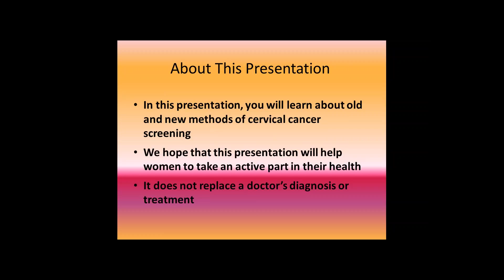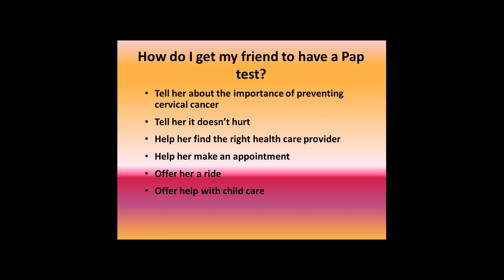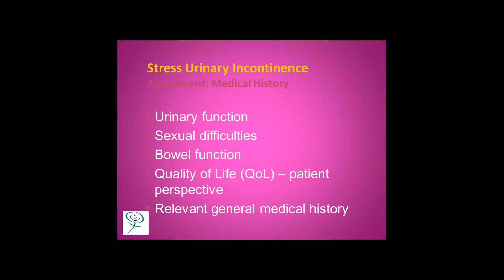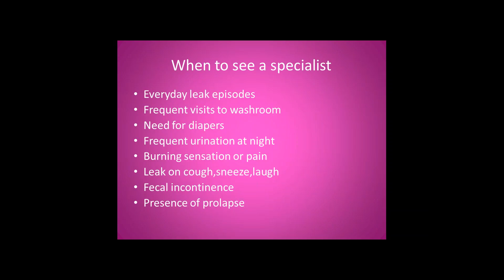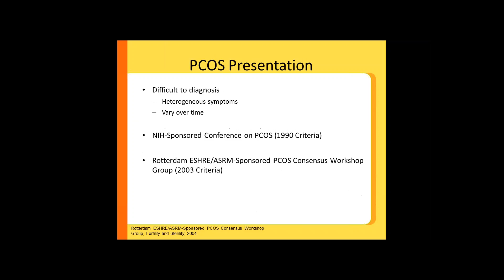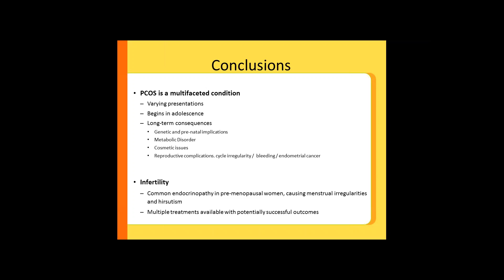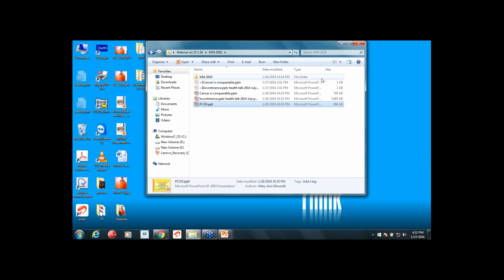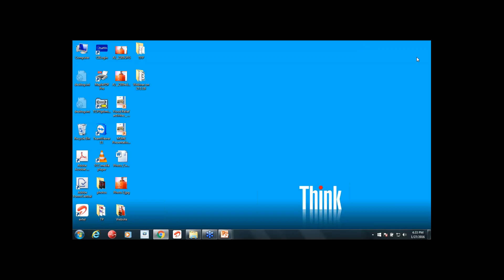2016 01 27 14 56 Online Session on Cervical Cancer Incontinence